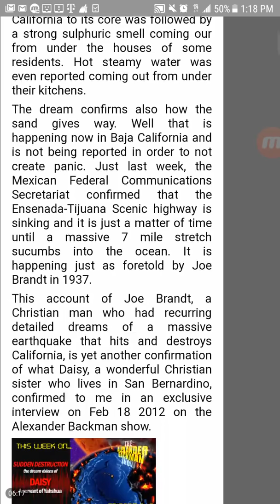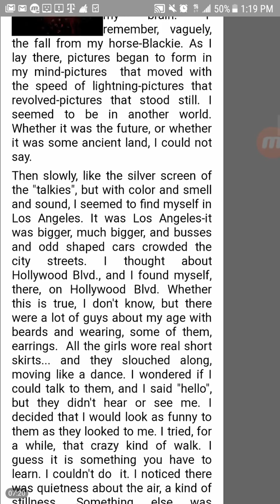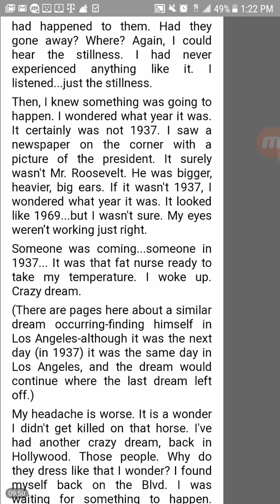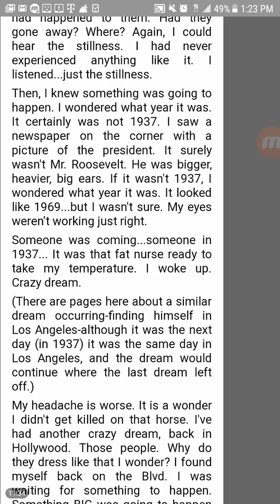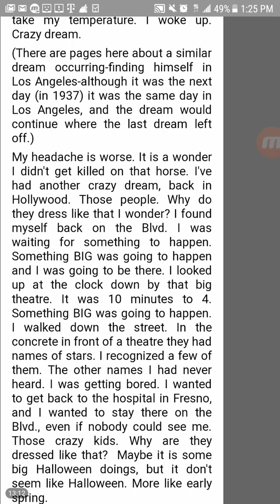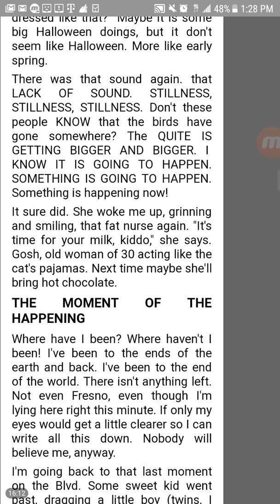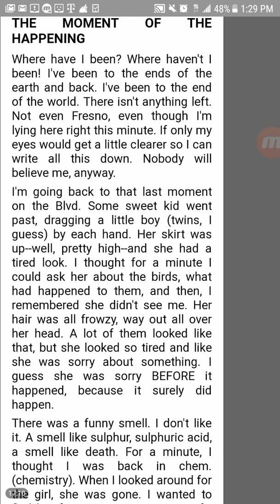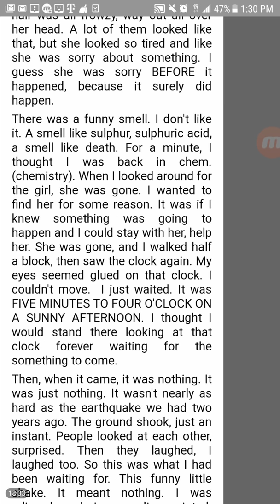Dreams - Joe Brandt - Earthquake in Hollywood L.A - Woman with Twins - Part 1